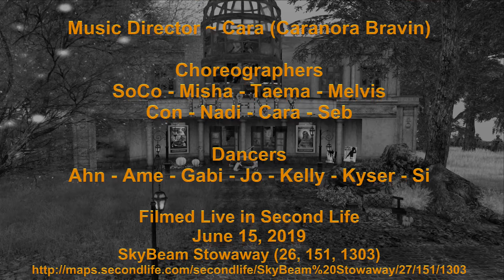Caranora Bravin Seven Nation Army ft Haley Reinhart by PMJ Phoenix Dance Team 15 June 2019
Seven Nation Army - Vintage New Orleans Dirge ft. Haley Reinhart - Scott Bradlee’s Postmodern Jukebox
Choreographer: Cara (Caranora Bravin)
Dancers: Cara, Jo, SoCo, Con, Kyser, Seb and Si

Filmed Live in Second Life June 15, 2019
SkyBeam Stowaway (26, 151, 1303)